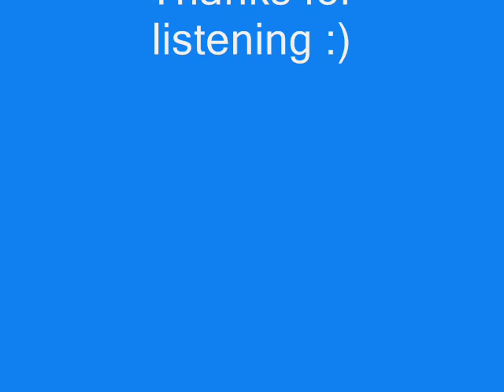Gundam Wing "Just Communication" (cover by me)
Just COmmunication! Its like the token anime song ! I don't follow gundam but this song is just too good to not sing xD

I recorded this like 2 or 3 years ago. Added some metallic echoes too I think.

Its a far cry from the original but... C & C Welcomed =)